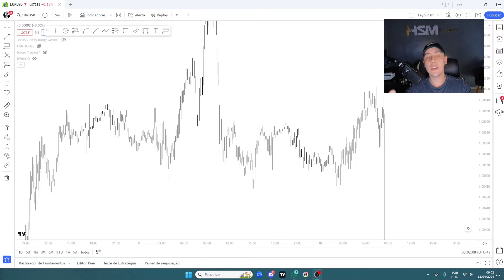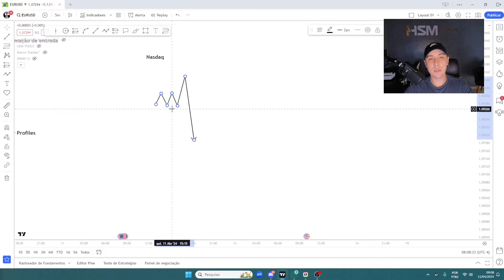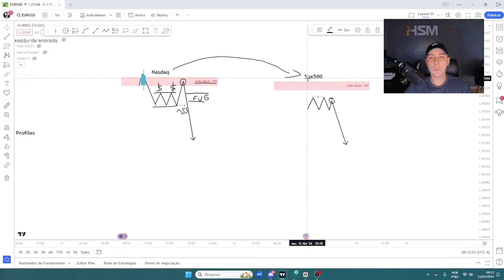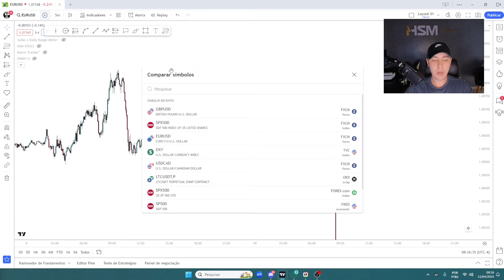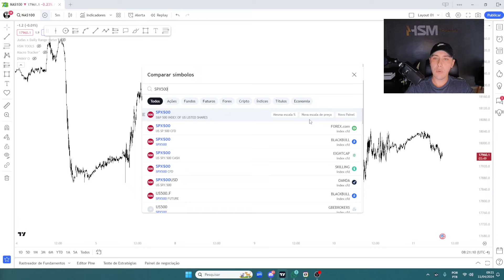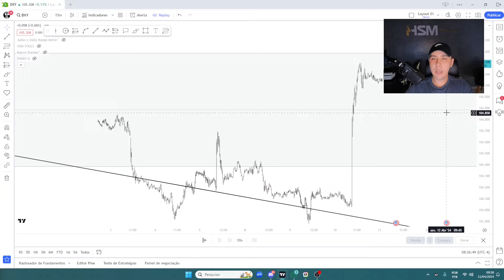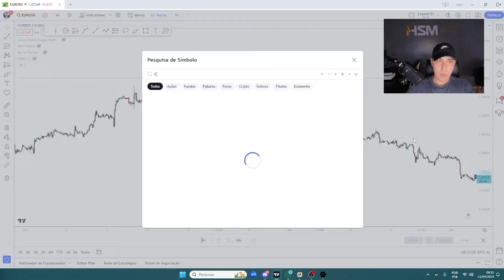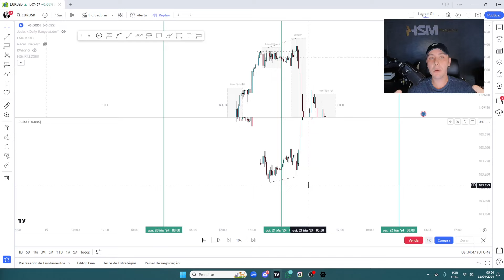Smart Money Technique - Divergência SMT ( Hack para operações ICT )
Alguns pares para procurar pela SMT: 🔥

SPX - NAS
NAS - SPX
US30 - NAS
SPX - US3
GBPUSD - DXY
EURUSD - DXY
EURUSD - GBPUSD
BTC - ETH

Qualquer ativo que tenha mais de 80% de correlação, esses são os que eu utilizo!

✅ ME SIGA NO INSTAGRAM:

 /hiran.invest

Transcrição